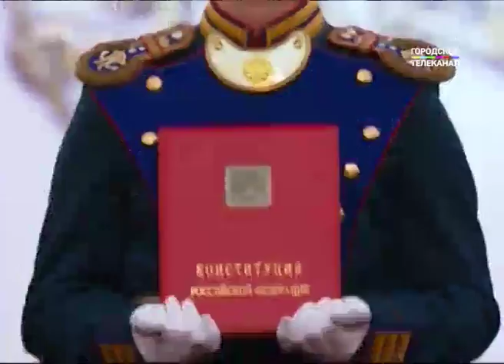Ярославцы, присутствовавшие на инаугурации Президента поделились впечатлениями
Ярославской губернатор Дмитрий Миронов сегодня присутствовал на церемонии инаугурации Президента России Владимира Путина. В Кремль пригласили несколько десятков жителей нашего региона. Это и сенаторы, и депутаты, и общественники, и волонтёры.

В прошлый раз Владимир Путин избрался на должность Президента с поста премьера, поэтому на церемонию приехал из дома правительства. Теперь зрителям показали путь из рабочего кабинета в сенатском корпусе Кремля. Приёмная, коридоры и переезд на новом автомобиле отечественного производства. Примерно через 7 минут Куранты бьют полдень и Путин появляется в Андреевском зале Большого Кремлёвского дворца. К этому времени сюда торжественно внесли флаг России, Штандарт Президента, Конституцию России и Знак главы государства. После этого прозвучал гимн, а затем президентская речь, в которой Владимир Путин назвал смыслом жизни процветание России и её народа.

Владимир Путин, Президент РФ: «Ещё раз хочу сказать спасибо – спасибо за тот уровень искренней поддержки, который вы, граждане России, оказали мне на выборах Президента нашей страны. Считаю его огромным политическим капиталом и надёжной моральной опорой.»

Впервые в должности губернатора на церемонии присутствовал глава Ярославской области Дмитрий Миронов. В интервью нашим коллегам с телеканала «Россия-24» он заявил, что задачи, обозначенные российским лидером в выступлении, в Ярославской области выполняются.

Дмитрий Миронов, губернатор Ярославской области: «Практически сегодня прозвучали слова, которые звучали в послании Федеральному собранию. Я взял отсюда то, что на нас лежит огромная ответственность. За людей и то дело, которому мы служим.»

То же отметил сенатор от Ярославской области Игорь Каграманян. За церемонией он наблюдал из Александровского зала.

Игорь Каграманян, член Совета Федерации РФ от Ярославской области: «Два момента я бы отметил для себя. Первое - это его колоссальное чувство ответственности перед народом России, за судьбы нашей великой Родины. И второе - главное, что мы - единая команда.»

На церемонии присутствовало много ярославцев. Это не только сенаторы и депутаты, а также представители общественности, волонтёры. Часть приглашённых на церемонию ждала Президента на Соборной площади Кремля. Там Верховному Главнокомандующему по случаю его вступления в должность представили Президентский полк, который сегодня отмечает 82-ую годовщину со дня создания. Затем Владимир Путин пообщался с молодёжью.

Ольга Правдухина, председатель Ярославского отделения Российского союза молодёжи: «Все было максимально скромно, но притом вот этот торжественный пафос...Максимально торжественный! Когда ударили орудийные залпы - у меня мурашки были.»

Пост Президента Владимир Путин занял на 6 лет, то есть до 2024-го.